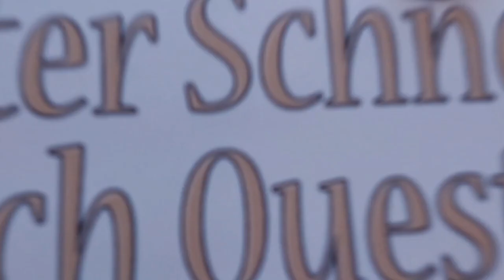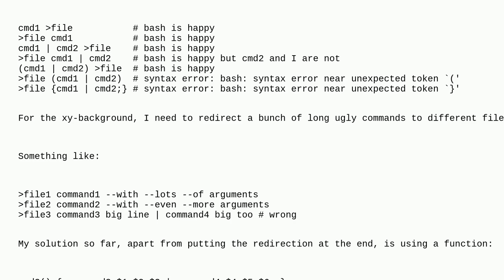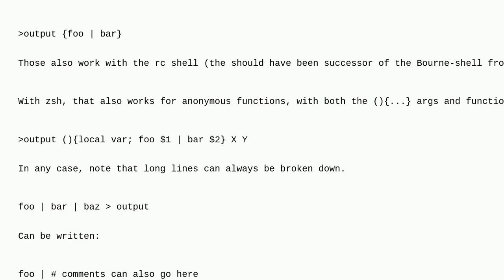Unix: Pre-redirect and pipes: file (cmd1 cmd2)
Pre-redirect and pipes: file (cmd1  cmd2)

A special thanks goes out to the community

  bash io-redirection